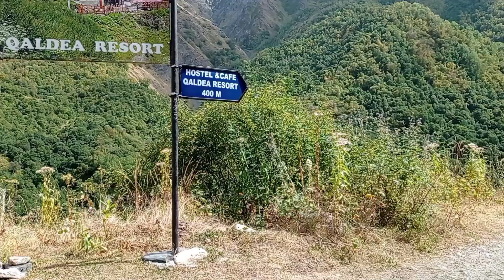Female Solo Trekking Georgia | Woman Hiking Solo In Caucasus | Mestia Ushguli Trek Day 3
I continue to do female solo trekking Georgia of Mestia Ushguli trek. Woman hiking solo in Caucasus Georgia is safe and fun. Georgia trekking route is from Adishi to Iprali on my 3rd day in Samegrelo Zemo Svaneti. It's hard trek and 17km long. After 6km need to cross the river. Then about 2 hours hiking to Chkhutnieri Pass (2700m) above sea level. The reward is the magnificent view of Adishi Glacier. Chkhutnieri Pass is half way between Adishi and Iprali. After the pass the trek is very easy down to the valley.
here's the video chapters :
00:00 intro
00:16 Leaving Adishi to Iprali
01:28 4km passed
02:09 Crossing the river
02:25 6km passed
03:12 Adishi Glacier 1st viewpoint
03:25 Hard trek started
04:44 Chkhutnieri Pass
05:10 Leaving Chkhutnieri Pass
06:20 10km passed
07:05 12km passed
07:31 14km passed
07:38 Khalde village
08:03 16km passed
08:25 Iprali village
08:33 Betegi Guesthouse
08:47 Lalkhori village
08:52 Lunch in Kala Cafe Lakhroli